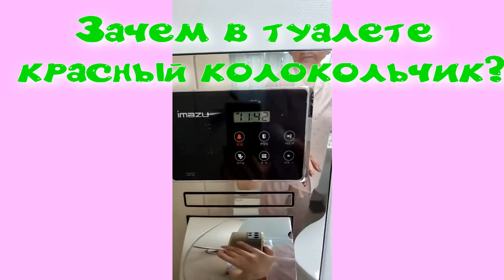Зачем в туалете красный колокольчик 🚽 🚾? 1L0833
Зачем в туалете красный колокольчик 🚽 🚾?